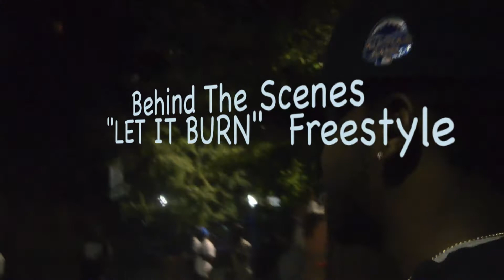Behind the scenes of " Let it Burn " freestyle video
SONG : LET IT BURN  freestyle
FREESTYLE BY : SUCKAFREEFLEE , B MACK ,  RUGA , Cliff PoP, and MAX
VID DIR&EDT BY : CANEGREEN